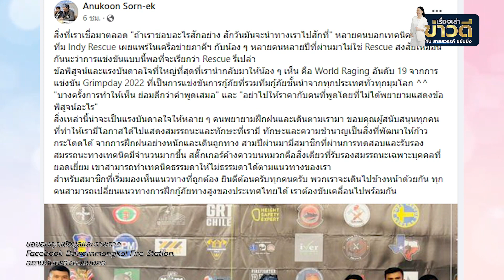ทีมชาติไทย ได้อันดับ 19 การแข่งขันทีมกู้ภัยระบบเชือกฯ - เรื่องเล่าข่าวดี กับ สายสวรรค์ ขยันยิ่ง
ทีมชาติไทย ได้อันดับ19 Grimpday 2022

เป็นที่น่ายินดีที่ทีมชาติไทยสามารถคว้าอันดับที่ 19 จาก 24 ทีมทั่วโลก ในการแข่งขันทีมกู้ภัยระบบเชือกนานาชาติ หรือ Grimpday 2022 ณ ประเทศเบลเยียม

รายการ "เรื่องเล่าข่าวดี กับ สายสวรรค์ ขยันยิ่ง"
เผยแพร่เมื่อวันพฤหัสบดีที่ 15 กันยายน 2565
ทางยูทูป : Saisawan Khayanying Channel
และเพจ : saisawankhayanying